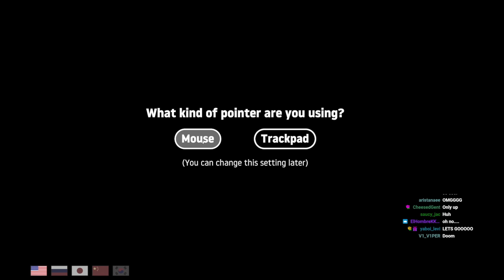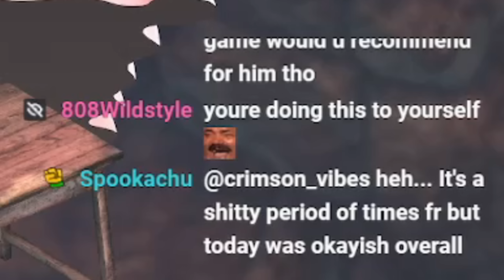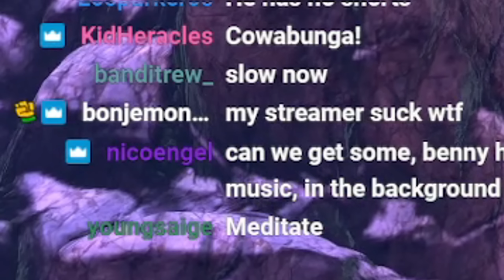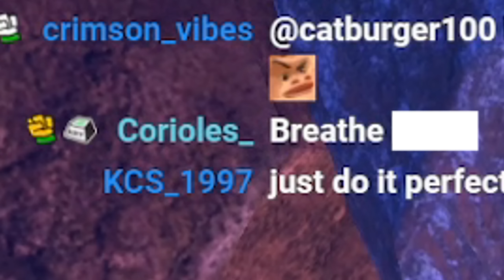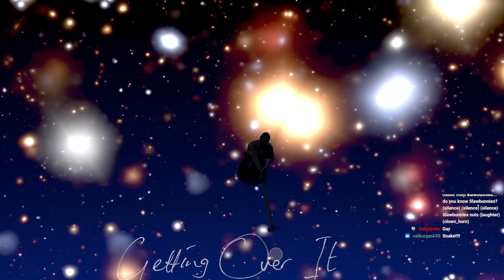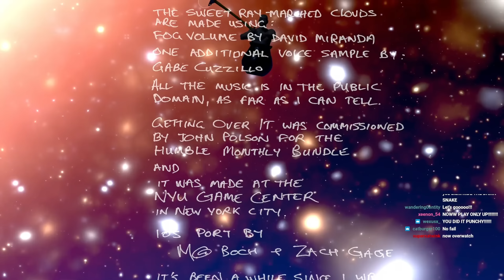Can Punch Get Over it?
Getting Over it With ThatPunchKid